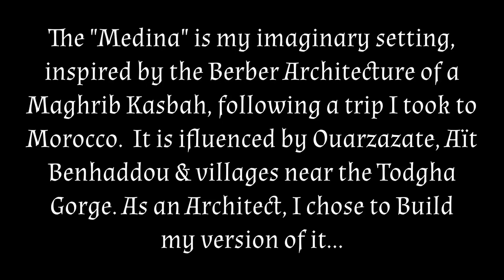Earl Brill’s Handmade Medina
The "Medina" is my imaginary setting, inspired by the Berber Architecture of a Maghreb Kasbah, following a trip I took to Morocco.  It is influenced by Ouarzazate, Aït Benhaddou & villages near the Todgha Gorge. As an Architect, I chose to build my version of it...

All models were hand-crafted & painted using small items and pieces of household equipment over the course of several months, featuring Traditional Adobe & Arabic domestic styles, alongside Science-Fiction, Industrial & Steampunk themes. Here are some of my Medina models.